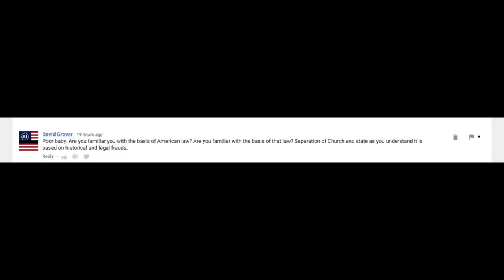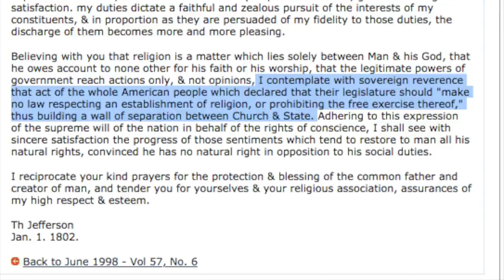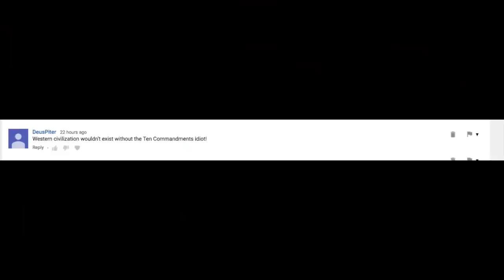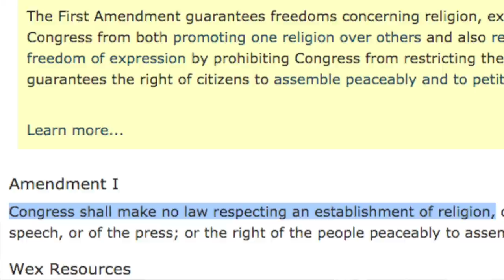Responding To Comments About Secularism